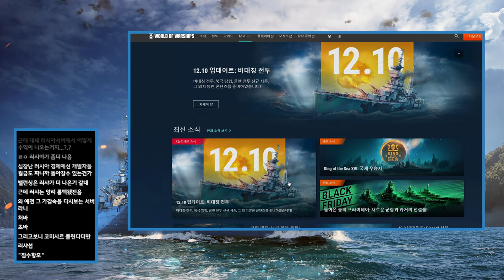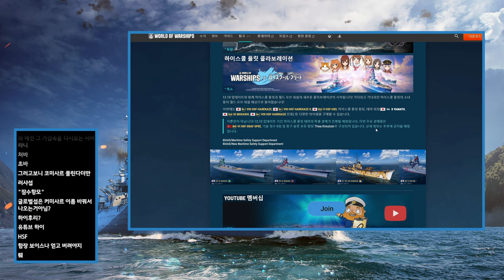[월드 오브 워쉽] 도탄각 보정 저비스 | 미국제 (반철갑) 부포 달린 고폭/철갑 콜롬보 | 2년만에 돌아오는 콜라보 등 | 워쉽 월간 뉴스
왜 하나도 기대가 안되는거지